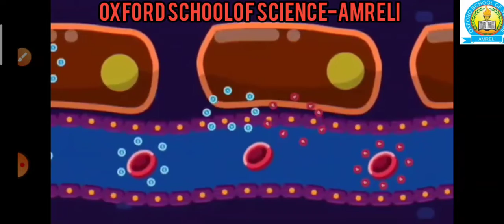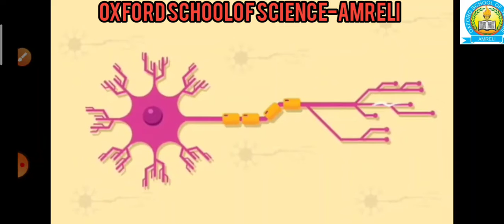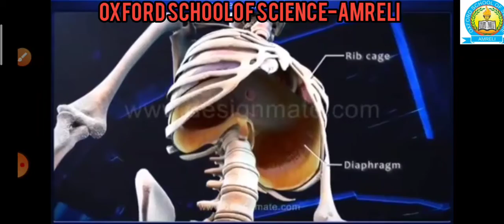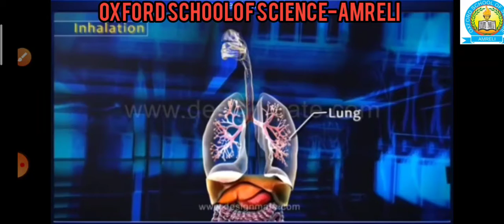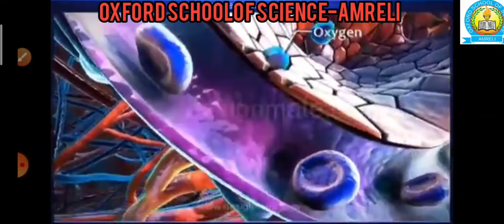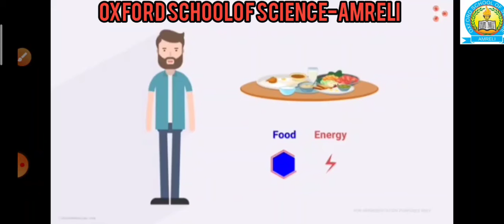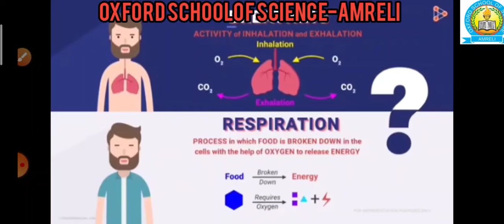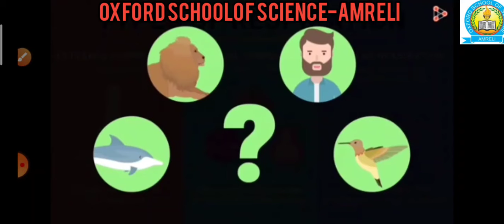[31-05]STD-10 SCIENCE CH-6 [V-4]